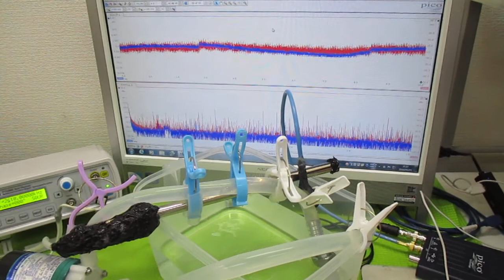対象物の振動モードに合わせた、超音波制御技術 ultrasonic-labo